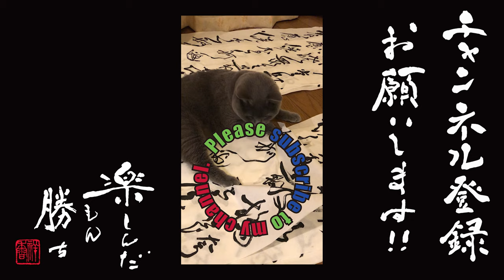食べてみた0002# フランスのチョコレート パスカル・ル・ガック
🔵内容

フランスでしか売っていないパスカル・ル・ガックの
チョコレートを食べてみました。
※日本の店舗では扱っていない商品です。

🍫CCC（セーセーセー）とは

1981年に発足したフランスのショコラ愛好家による会
「Club des Croqueurs de Chocolat」の略。
※クラブ・デ・クロクール・ドゥ・ショコラ＝チョコレートをかじる人たちのクラブ
出品依頼に応じたショコラティエのショコラをフランス在住の審査員20名がテイスティングし、
結果を金・銀・銅の3段 階のタブレット評価にして、ガイドブックにまとめている。
一定の基準はないが、年ごとに様々な名称・意味あいの賞（アワード）が
ショコラティエに与えられ、パリのSDCで発表される。

🧸商品リンク
・【書籍】チョコレート検定 公式テキスト 2020年版

・サロン・デュ・ショコラ2017 チョコレートの祭典 SALON DU CHOCOLAT 2017 TOKYO